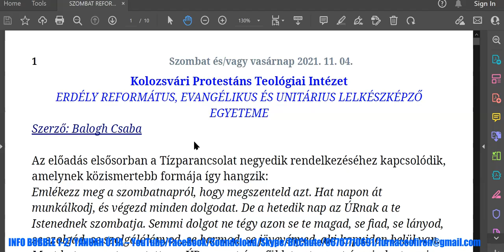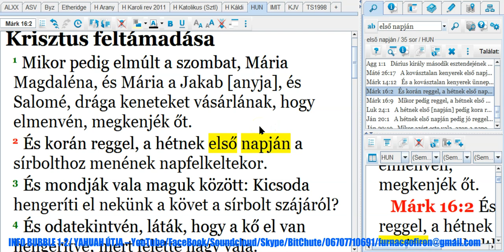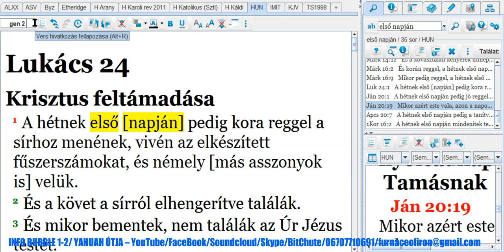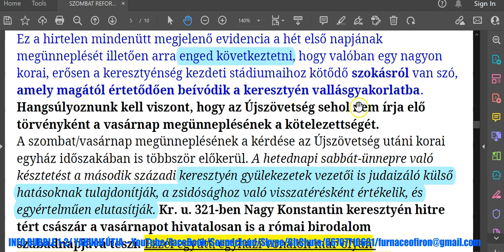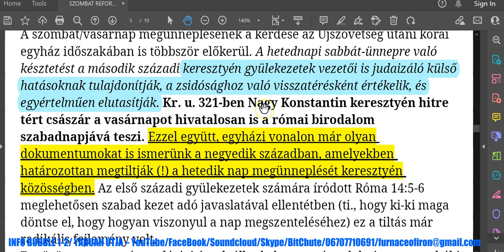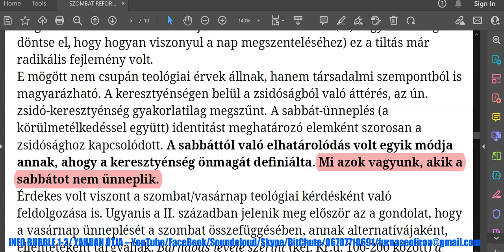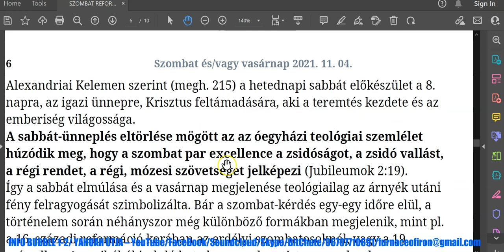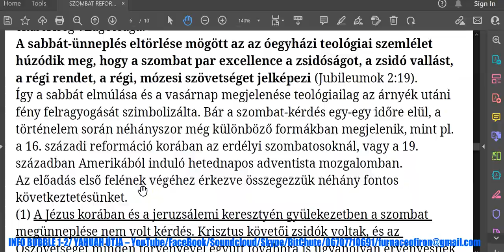Szombat vagy Vasárnap Protestáns Teológia 3.Rész 20211111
Salom Mispakha!

Nemzetközi bankszámlaszám (IBAN):
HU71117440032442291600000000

INFO BUBBLE

YAHUAH ÚTJA

HalleluJAH!